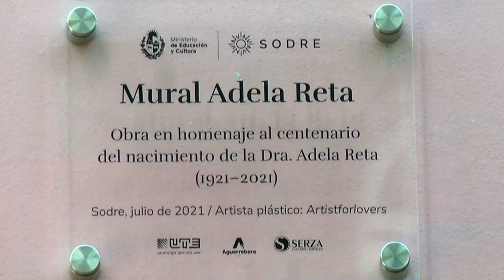Inauguración Mural Adela Reta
Con motivo del centenario del nacimiento de la Dra. Adela Reta en julio, el Sodre programó varios homenajes durante todo el mes.

 El jueves 19 de julio fue inaugurado el mural que pueden ver en la fachada posterior del Auditorio Nacional Adela Reta, sobre la calle Uruguay. El mismo fue realizado por el artista plástico ArtisforLovers.

En este video pueden ver fragmentos de esa inauguración y el discurso de Claudio Aguilar, consejero del Sodre.

Montevideo, Auditorio Nacional 2021.